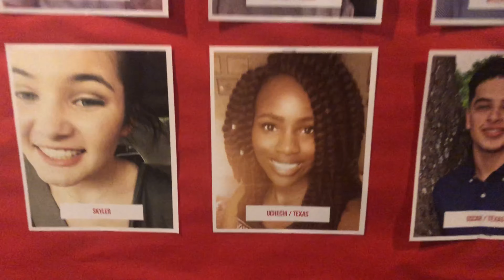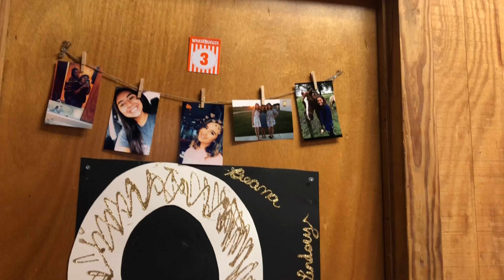WHY YOU SHOULD COME TO TEXAS BIBLE INSTITUTE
"Honor your father and mother, so that your days may be long in the land the LORD your God is giving you. " -Ephesians 6:2   :)

Give Jesus 4 Months at Texas Bible Institute!
-Discipleship Program
-Leadership Program
-Joshua Coalition

I do not own or have the rights to any of these songs:
Echo- Elevation Worship ft. Tauren Wells
Electric Atmosphere- Planetshakers

Edited by:
Uchechi Etumnu

Recorders:
Uchechi Etumnu
Joel Dele Matthews

Testimonies/Speakers:
Daverius Riley
Kendell Alexander
Christian Bernal-Rodriguez
Jasmin Bernard
Valerie Lopez
Uchechi Etumnu